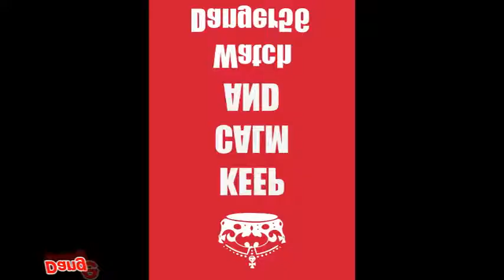Batman Arkham Origins - Most Wanted Mission (Anarky)